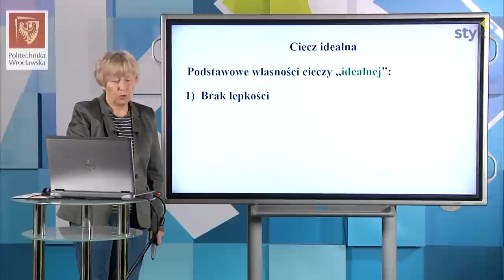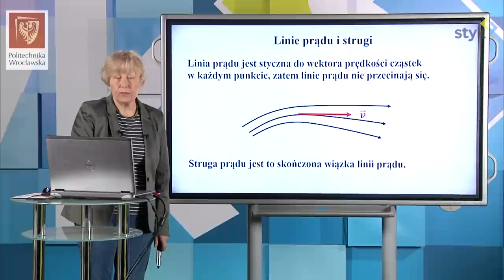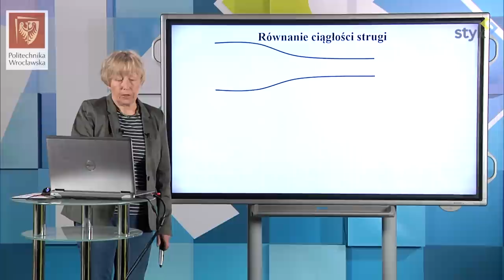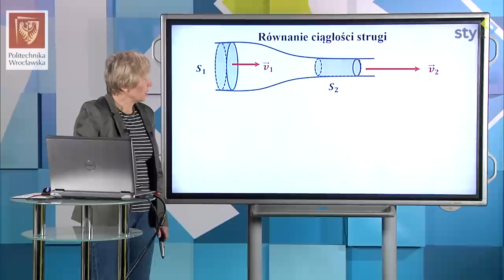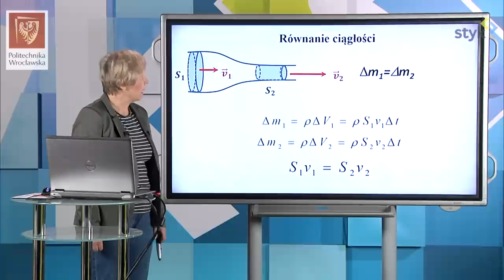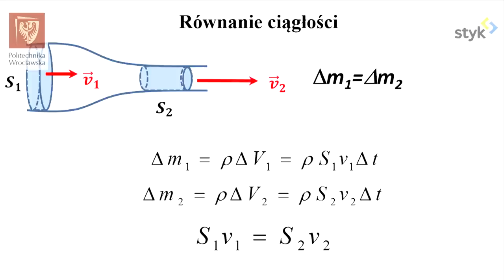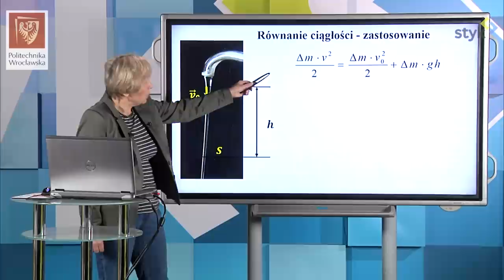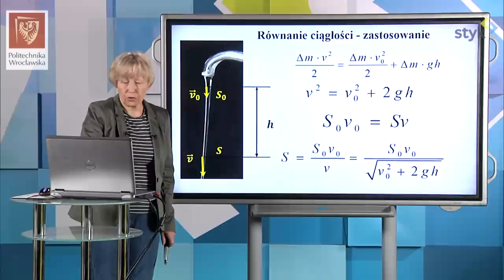Fizyka I odc. 58 - Dynamika cieczy. Prawo ciągłości